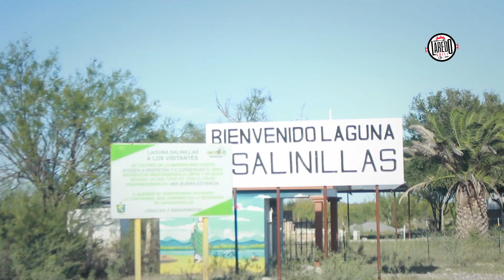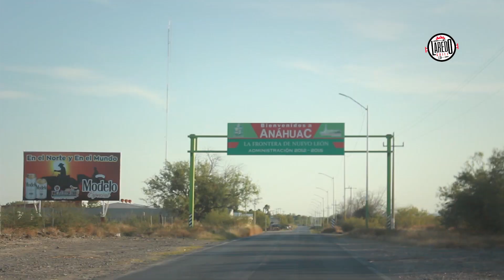Una carnita asada al estilo norestense RUTA DEL HUMO 2021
Borrego  a la estaca, Costilla rostizada, pescado sarandeado y más podrás ver como una carnita asada se lleva más allá de lo tradicional en el noreste de méxico.